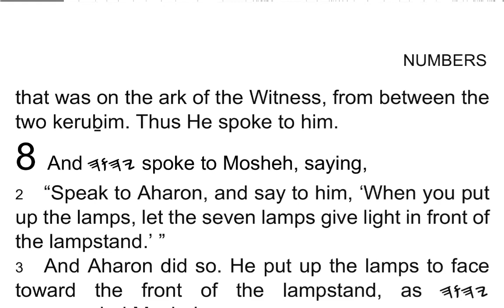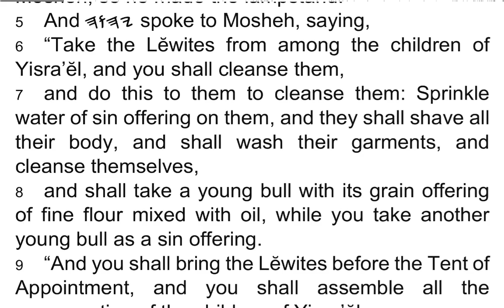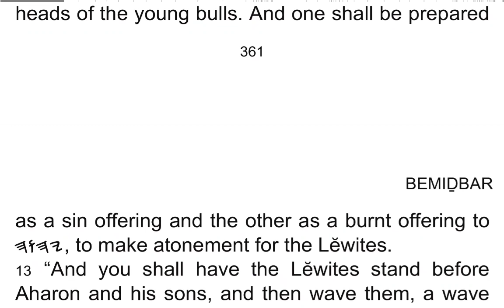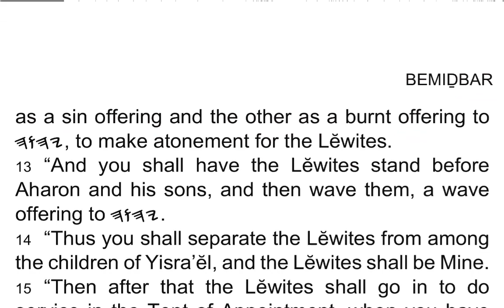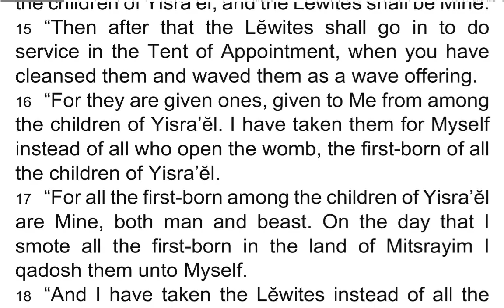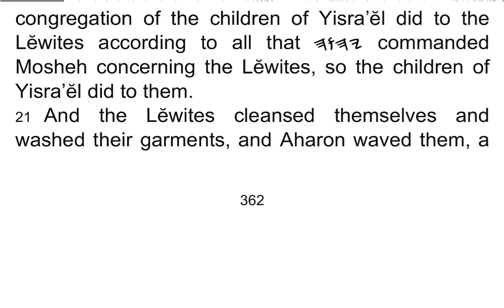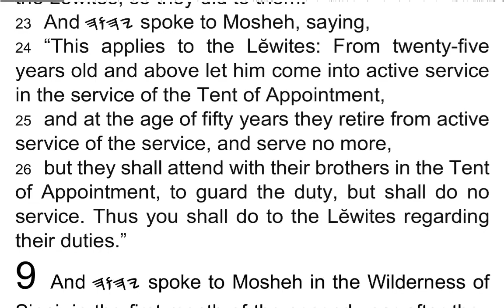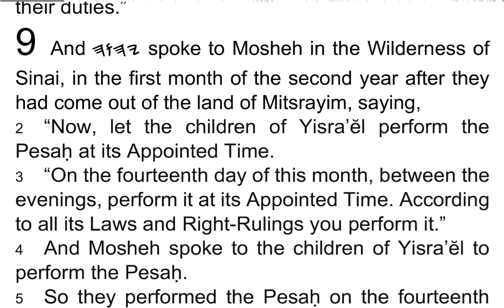BEMIḎBAR / Numbers 8 - I Read My Scriptures! ❤️ 📖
1 And 𐤉𐤄𐤅𐤄 spoke to Mosheh, saying,

2 “Speak to Aharon, and say to him, ‘When you put up the lamps, let the seven lamps give light in front of the lampstand.’ ”

3 And Aharon did so. He put up the lamps to face toward the front of the lampstand, as 𐤉𐤄𐤅𐤄 commanded Mosheh.

4 And this is the work of the lampstand: beaten work of gold, from its base to its blossoms it is beaten work. According to the pattern which 𐤉𐤄𐤅𐤄 had shown Mosheh, so he made the lampstand.

5 And 𐤉𐤄𐤅𐤄 spoke to Mosheh, saying,

6 “Take the Lĕwites from among the children of Yisra’ĕl, and you shall cleanse them,

7 and do this to them to cleanse them: Sprinkle water of sin offering on them, and they shall shave all their body, and shall wash their garments, and cleanse themselves,

8 and shall take a young bull with its grain offering of fine flour mixed with oil, while you take another young bull as a sin offering.

9 “And you shall bring the Lĕwites before the Tent of Appointment, and you shall assemble all the congregation of the children of Yisra’ĕl.

10 “And you shall bring the Lĕwites before 𐤉𐤄𐤅𐤄, and the children of Yisra’ĕl shall lay their hands on the Lĕwites,

11 and Aharon shall wave the Lĕwites before 𐤉𐤄𐤅𐤄, a wave offering from the children of Yisra’ĕl – so shall they be for doing the service of 𐤉𐤄𐤅𐤄.

12 “And the Lĕwites shall lay their hands on the heads of the young bulls. And one shall be prepared as a sin offering and the other as a burnt offering to 𐤉𐤄𐤅𐤄, to make atonement for the Lĕwites.

13 “And you shall have the Lĕwites stand before Aharon and his sons, and then wave them, a wave offering to 𐤉𐤄𐤅𐤄.

14 “Thus you shall separate the Lĕwites from among the children of Yisra’ĕl, and the Lĕwites shall be Mine.

15 “Then after that the Lĕwites shall go in to do service in the Tent of Appointment, when you have cleansed them and waved them as a wave offering.

16 “For they are given ones, given to Me from among the children of Yisra’ĕl. I have taken them for Myself instead of all who open the womb, the first-born of all the children of Yisra’ĕl.

17 “For all the first-born among the children of Yisra’ĕl are Mine, both man and beast. On the day that I smote all the first-born in the land of Mitsrayim I qadosh them unto Myself.

18 “And I have taken the Lĕwites instead of all the first-born of the children of Yisra’ĕl.

19 “And I have given the Lĕwites as a gift to Aharon and his sons from among the children of Yisra’ĕl, to do the service of the children of Yisra’ĕl in the Tent of Appointment, and to make atonement for the children of Yisra’ĕl, that there be no plague among the children of Yisra’ĕl when the children of Yisra’ĕl come near the qodesh place.”

20 Thus Mosheh and Aharon and all the congregation of the children of Yisra’ĕl did to the Lĕwites according to all that 𐤉𐤄𐤅𐤄 commanded Mosheh concerning the Lĕwites, so the children of Yisra’ĕl did to them.

21 And the Lĕwites cleansed themselves and washed their garments, and Aharon waved them, a wave offering before 𐤉𐤄𐤅𐤄, and Aharon made atonement for them to cleanse them.

22 Then after that the Lĕwites went in to do their service in the Tent of Appointment before Aharon and his sons as 𐤉𐤄𐤅𐤄 commanded Mosheh concerning the Lĕwites, so they did to them.

23 And 𐤉𐤄𐤅𐤄 spoke to Mosheh, saying,

24 “This applies to the Lĕwites: From twenty-five years old and above let him come into active service in the service of the Tent of Appointment,

25 and at the age of fifty years they retire from active service of the service, and serve no more,

26 but they shall attend with their brothers in the Tent of Appointment, to guard the duty, but shall do no service. Thus you shall do to the Lĕwites regarding their duties.”

Purchase Softbound Yah Scriptures Books